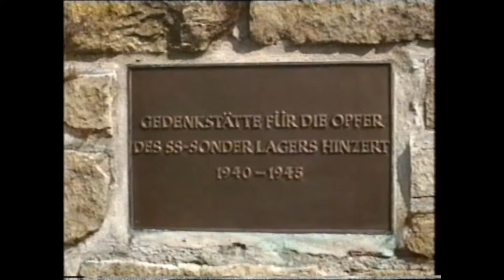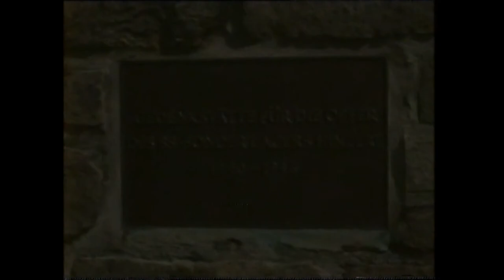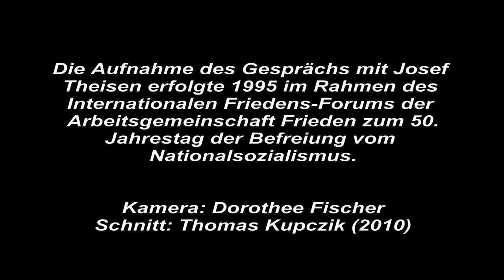Das KZ Hinzert: Der ehemalige Häftling Josef Theisen erzählt 1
Der Film dokumentiert die Erzählungen des ehemaligen Häftlings Josef Theisen aus Luxemburg über seine Zeit im KZ Hinzert, KZ Natzweiler und KZ Dachau und die Gründe für seine Verhaftung. Die Aufnahme entstand 1995 im Rahmen des Internationalem Friedensforum zum Tag der Befreiung auf dem Gelände des KZ's Hinzert und in den Räumen der Arbeitsgemeinschaft Frieden in Trier.